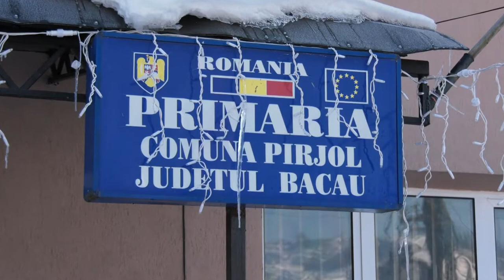LA PIRJOL Spectacol dedicat Centenarului Marii Uniri FILMARE EXCLUSIV TV UHD 4K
Cu stimă,
echipa Exclusiv

Vizionare plăcută !